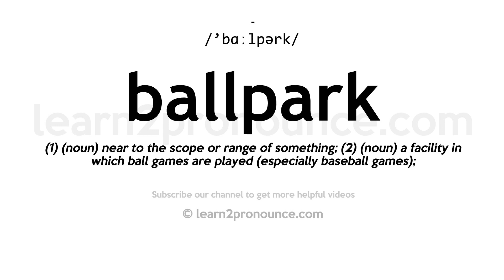How to pronounce Ballpark | English pronunciation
Learn how to pronounce Ballpark in English
BALLPARK
Pronunciation of Ballpark: /'bɑːlpərk/
Definition of Ballpark: (1) (noun) near to the scope or range of something; (2) (noun) a facility in which ball games are played (especially baseball games);